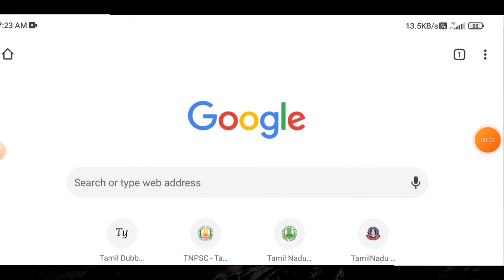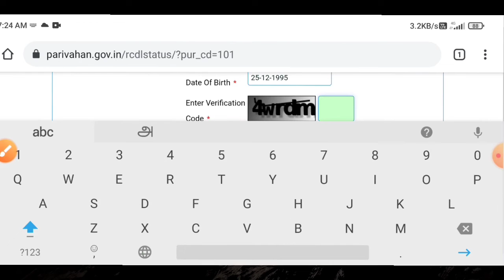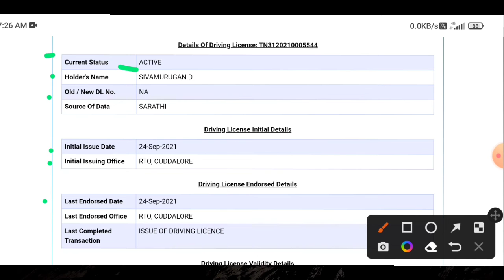how to check driving license status online tamil | check license status 2023 | Tricky world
This video shows details about how to check driving license status online tamil

how to check driving license status online tamil
how to check driving license status online tamil nadu

By
Tricky world